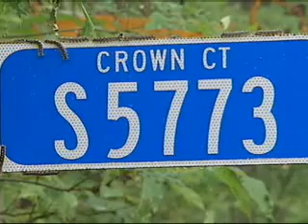VIDEO: Sauk County Man Battling Bugs For His Home 6-2-10